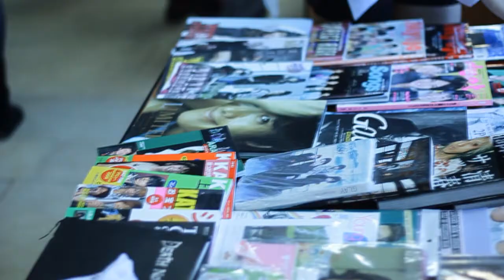Faces of FAP Fest 2013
Косплей-фестиваль FAP 2013 в лицах.
Ярославль, 2013.